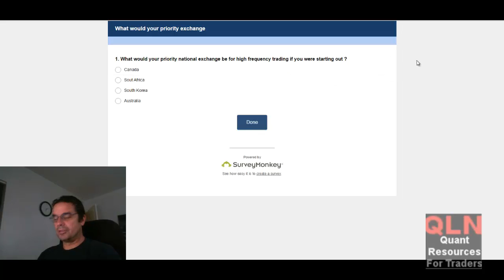Which national exchange for HFT to start with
I made a video explaining these choices based on very recent 'business opportunities.' These are less competitive as compared to major exchanges found in NYC and London. The big question is based on the key elements of liquidity, volume, and transparency. Let me know what you think or discuss here on Facebook. Help out with this survey and thanks